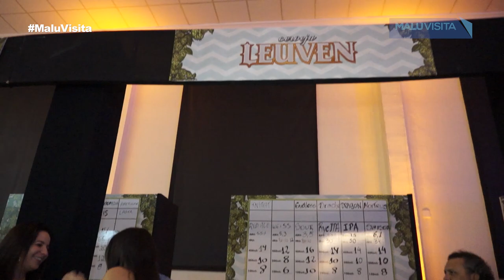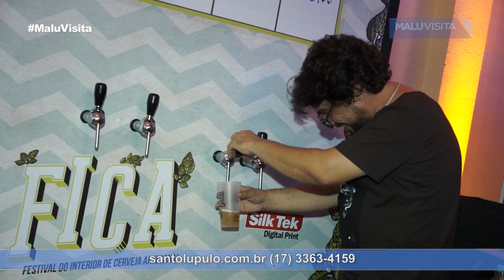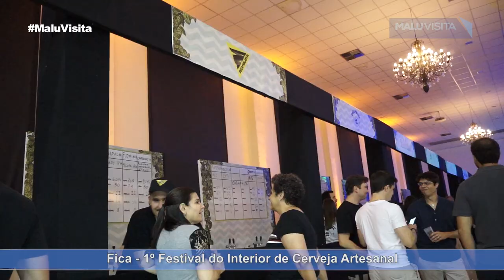Fica - 1º Festival do Interior de Cerveja Artesanal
Fica- Festival do Interior de Cerveja Artesanal

Aconteceu dias 8 e 9 de novembro a primeira edição do FICA – Festival do  Interior de Cerveja Artesanal no Vila Rica Eventos. De acordo com Cristiano Carvalho, do Santo Lúpulo e organizador do evento,  foram 25 Cervejarias de vários lugares,  com mais de 100 rótulos nas torneiras.